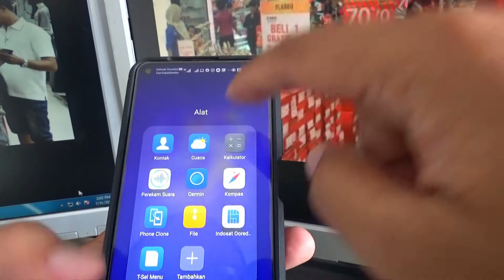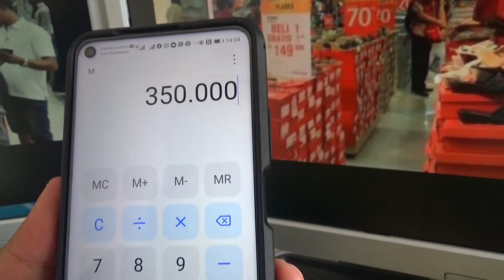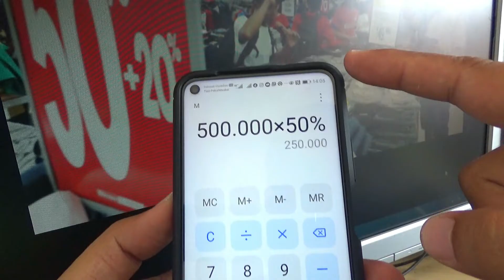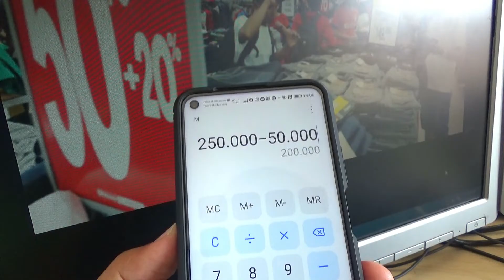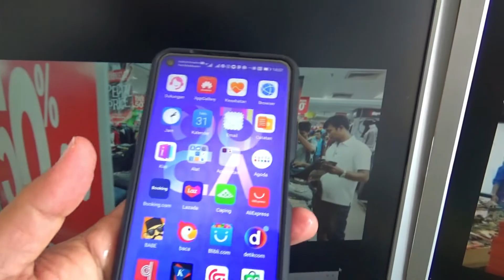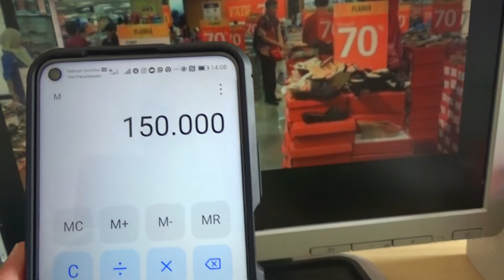CEPAT & PRAKTIS! Cara Menghitung Diskon dengan Kalkulator HP (Contoh Diskon Baju)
Cara Menghitung Diskon dengan Kalkulator HP berikut kami buat agar kita lebih teliti sebelum membeli, dengan keahlian sederhanya ini kita bisa menentukan keputusan belanja lebih baik. Dalam video ini kami mencontohkan diskon baju yang biasa ada di mall.

Saat kita di mall tentu sering melihat angka-angka diskon baju, seperti diskon 70%, diskon 50% + 20%, dan sebagainya. Nah bagi yang bisa menghitung diskon tentu akan lebih bijaksana menentukan pilihannya dalam berbelanja. Diskon ini sering terjadi pada produk-produk seperti baju atau barang-barang lain di mall. Nah, hanya dengan memanfaatkan kalkulator pada HP atau smartphone kita bisa menghitung diskon secara mandiri dan cepat.

Cara hitung diskon dengan kalkulator HP ini kami tunjukkan pada contoh dua kasus yaitu diskon 70% dan diskon 50%+20% yang menampilkan hasil yang berbeda walaupun sekilas tampil sama. Cara yang cepat, praktis dan cocok untuk emak-emak yang ingin menghitung diskon barang atau baju yang akan dibeli, dengan menentukan harga setelah diskon.

Demikian, semoga bermanfaat ya...